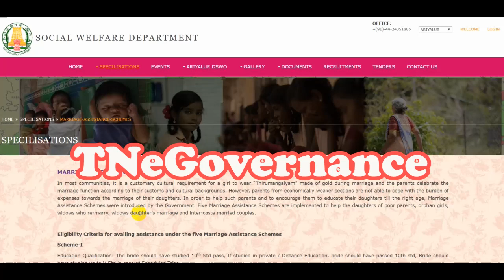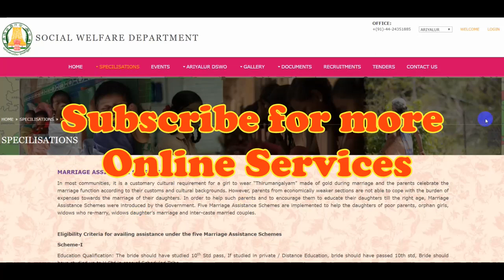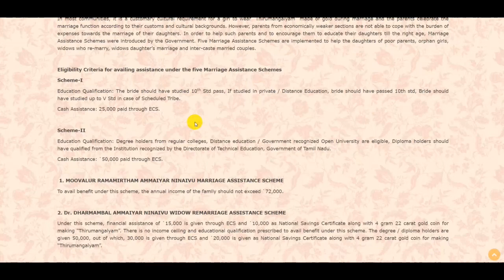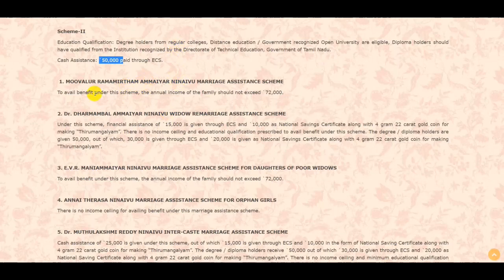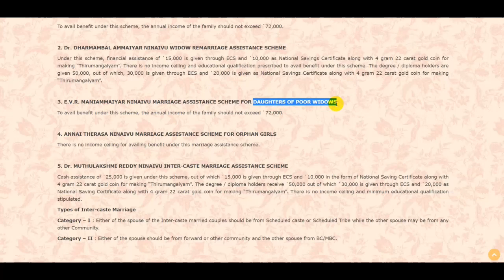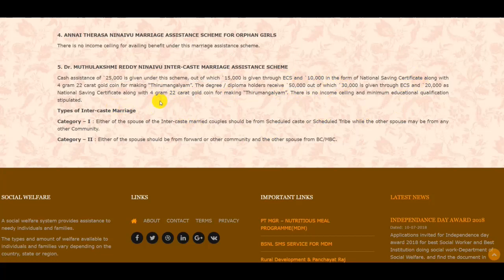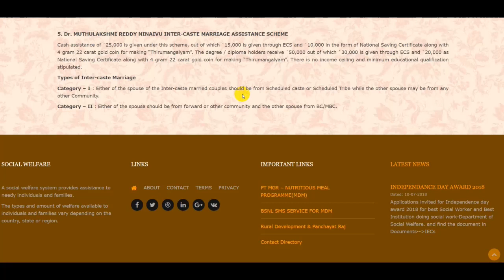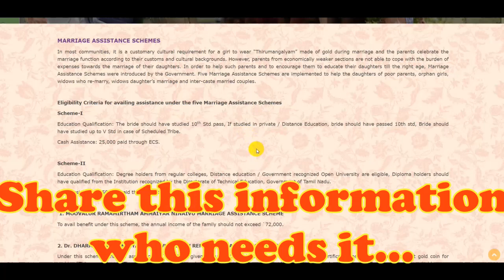MARRIAGE ASSISTANCE SCHEMES | திருமண நிதி உதவித்திட்டம் தமிழில் | SOCIAL WELFARE | TAMIL NADU